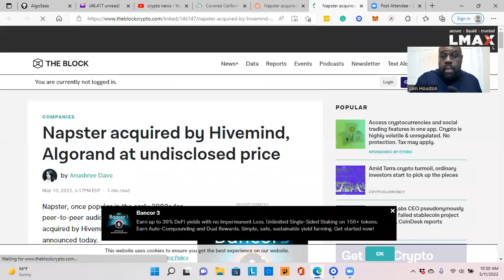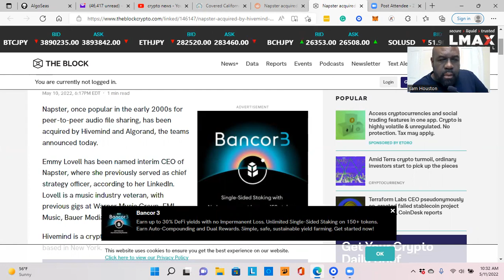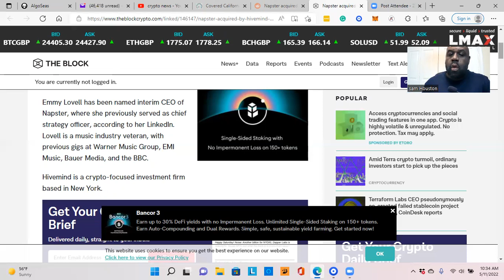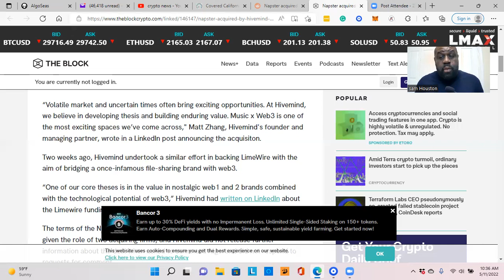Algorand buys Napster! Crypto burns.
Algorand and Hivemind making moves as markets continue to tumble. Crypto looking for footing.